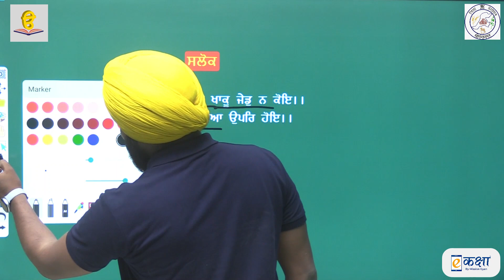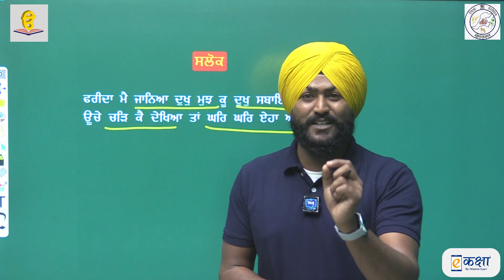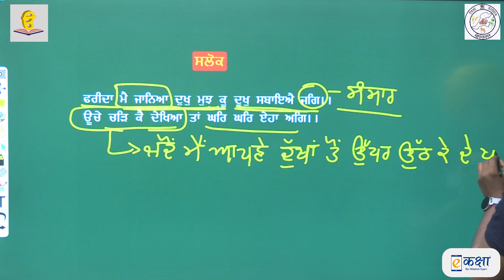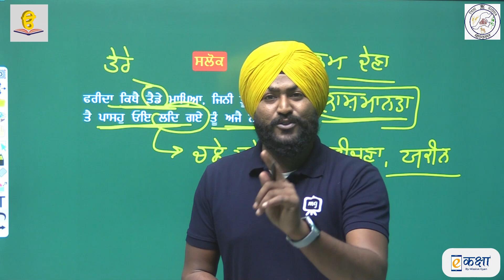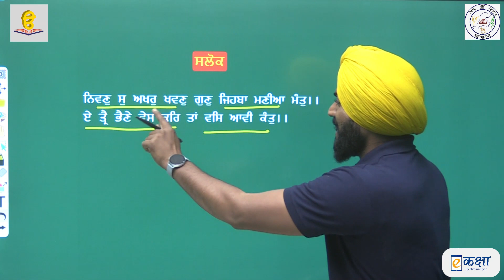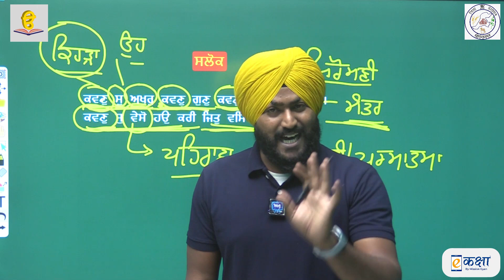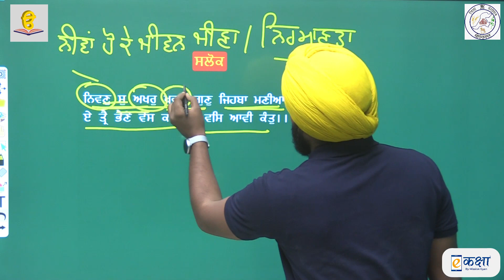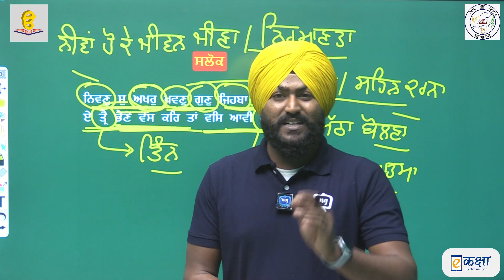RBSE CLASS 11 CHAPTER 1(Baba Shekh Farid) PART 2